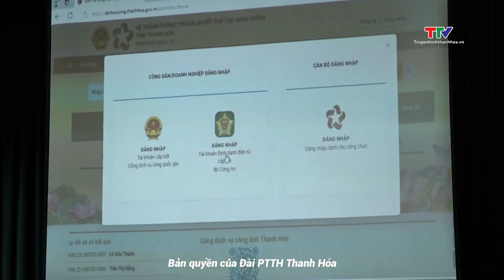Hội nghị tập huấn về nghiệp vụ, hướng dẫn sử dụng Hệ thống thông tin giải quyết thủ tục hành chính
Sáng 6/7, huyện Như Xuân tổ chức Hội nghị tập huấn về nghiệp vụ, hướng dẫn sử dụng hệ thống thông tin giải quyết thủ tục hành chính  tỉnh Thanh Hóa.